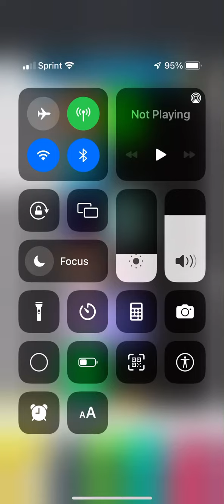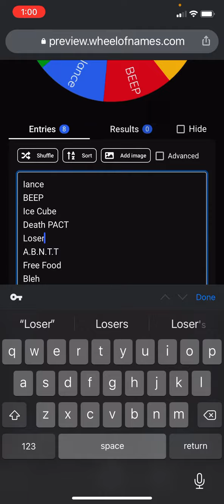BFB Viewer Voting 18